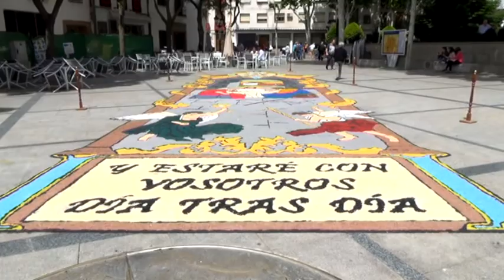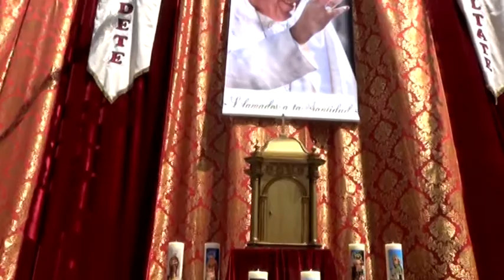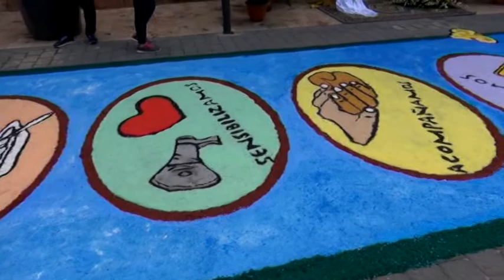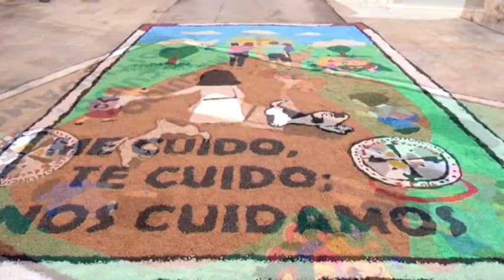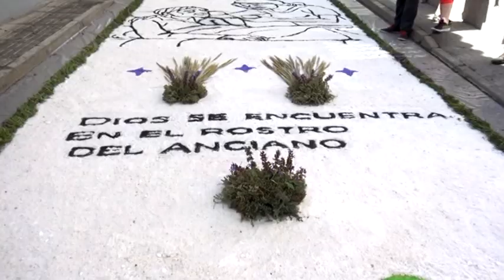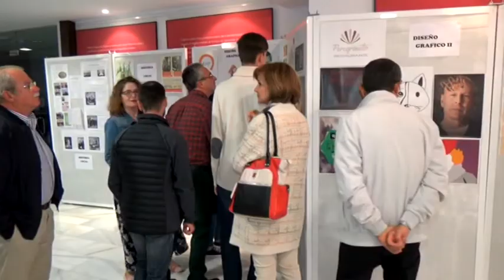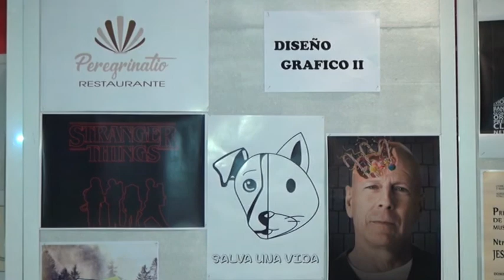CC 5 6 2018